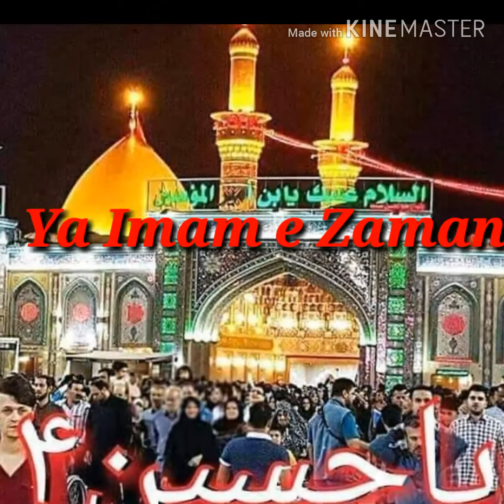Ya Imam e Zaman a.s by Zakir Habib Hassan